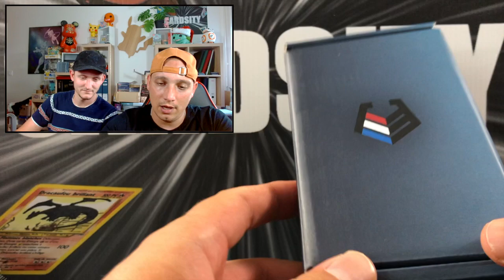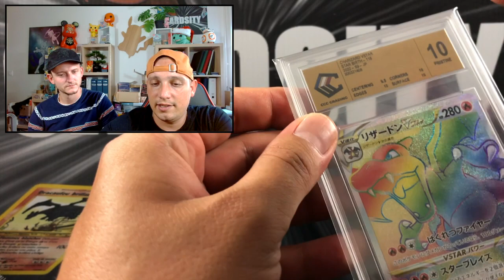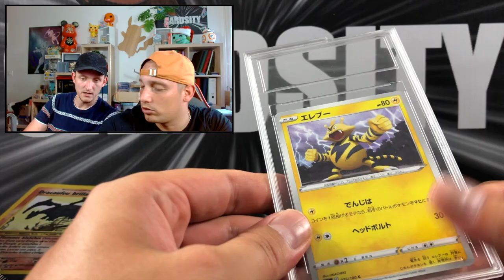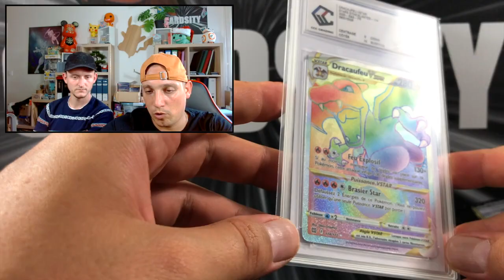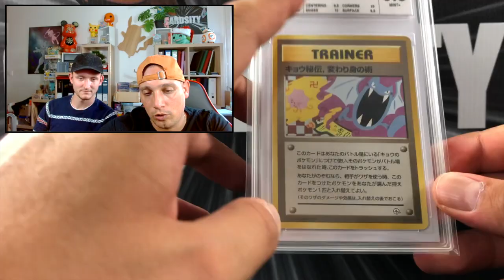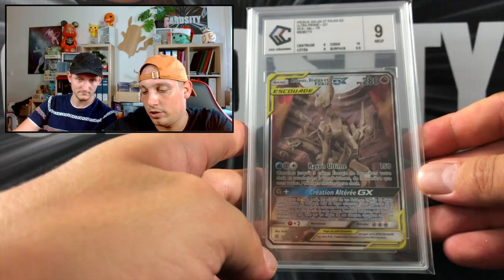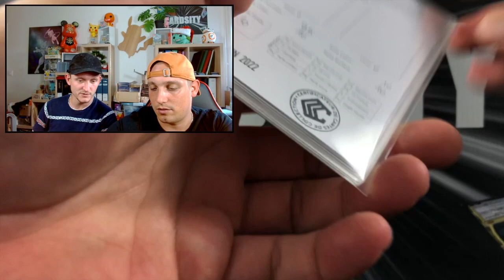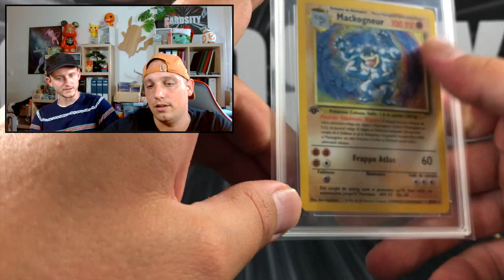ON TEST CCC GRADING ! LA NOUVELLE SOCIETE DE GRADATION DU TCG ! VERDICT ?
Nouvelle vidéo Pokemon et sur l'univers du TCG en général. Dans cette vidéo nous allons tester CCC grading la nouvelle société de gradation disponible au grand public. Vous aurez toutes nos impressions sur cette nouvelle société de gradation et les services quelle propose.

Cardmarket : Pseudo Cardsity

                                    Application Bits toutes les semaines

N’hésitez pas à me contacter pour toute estimation de collection Pokemon, Magic et Flesh and Blood. Je peux racheter vos collections ou vos cartes dont vous voulez vous séparer.